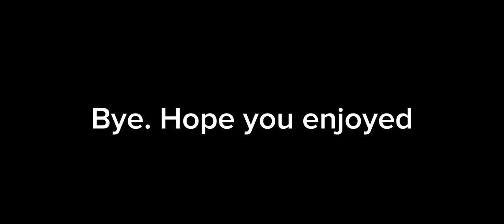Muscle Legends with voice